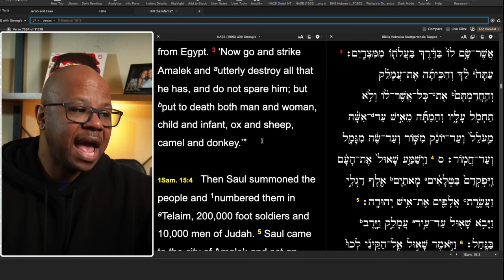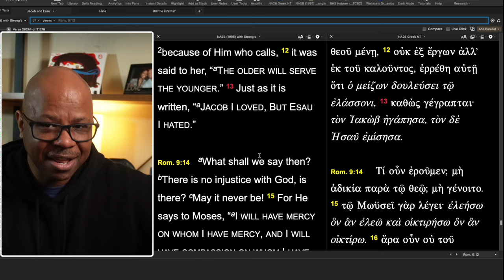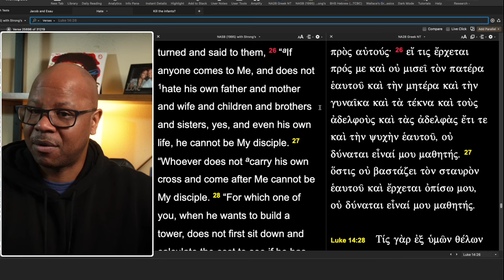Are Babies Predestined?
Elect Babies?